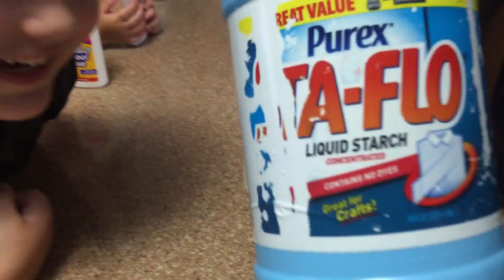Cómo hacer slime (baba) y pasar tiempo en familia!! #8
La baba siempre será popular entre los niños y la razón es sencilla: ¡es muy divertida! Este juguete es fácil de hacer y te resulta más barato crearlo en tu casa que comprarlo en una tienda. Hay una manera muy emocionante de preparar la baba.